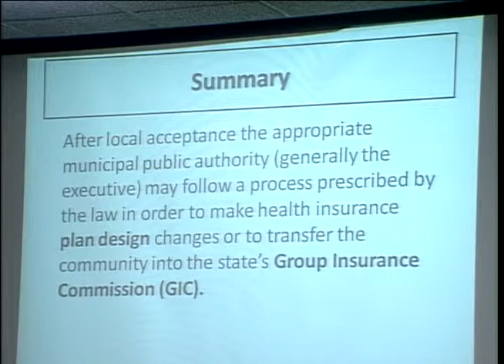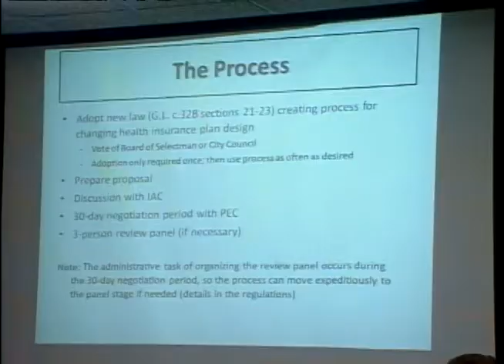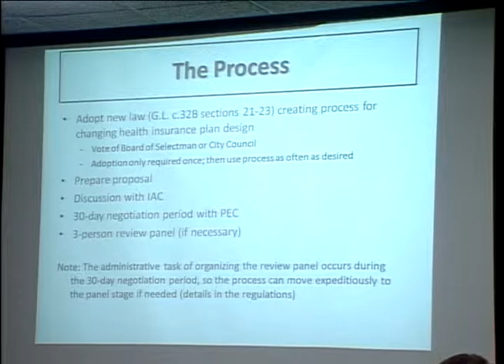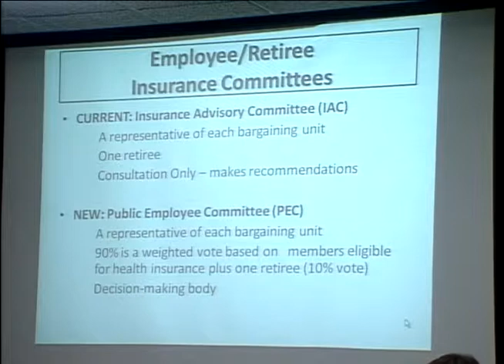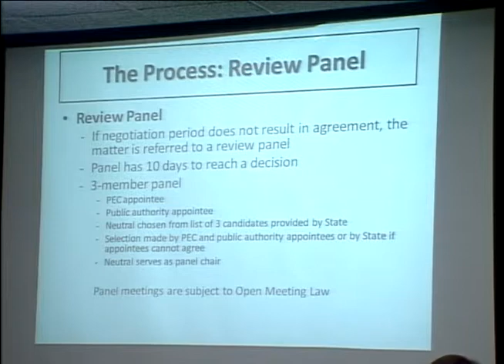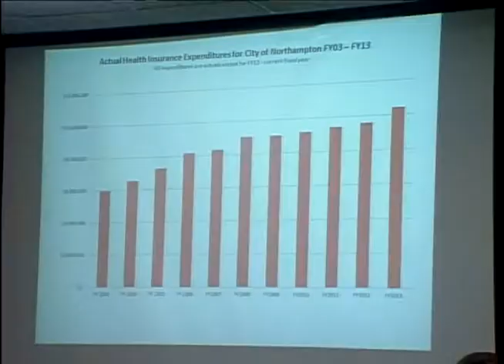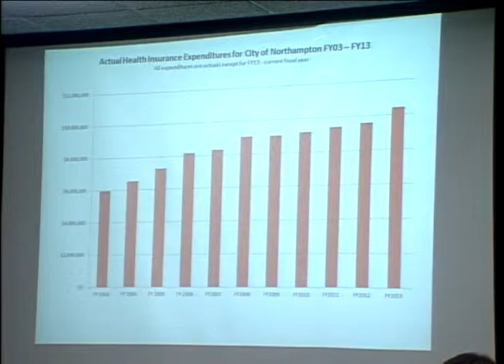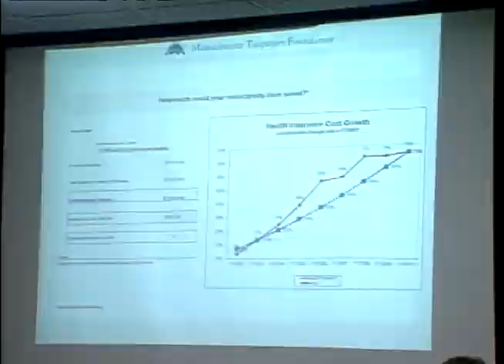Northampton Municipal Healthcare Reform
On Nov. 20, 2012, Northampton's Mayor asked the City Council to adopt the state's municipal health care reform law of 2011.